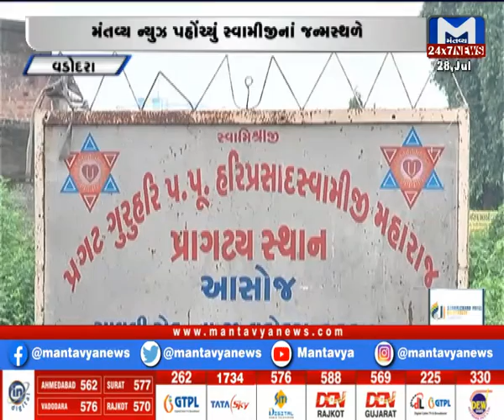અરવલ્લીમાં મેઘરજના ખેડૂતોની પદયાત્રા...Watch 12 PM News